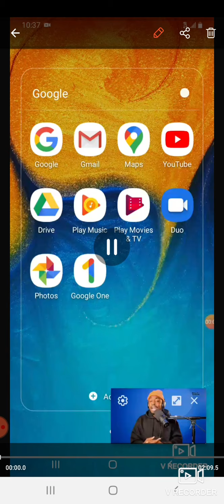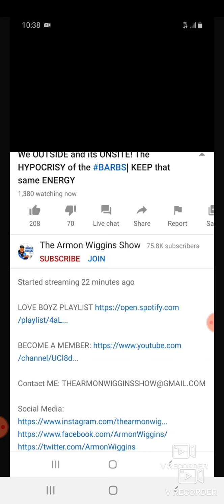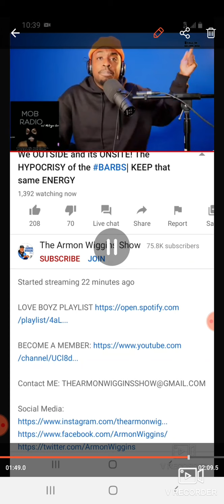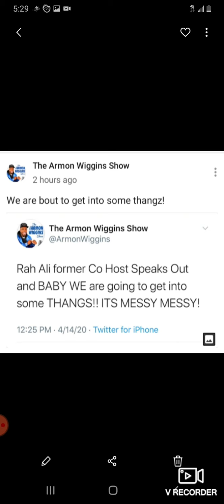Armon Wiggins set's up interview with ONSITE Rah Ali former Co-Host Rich!!